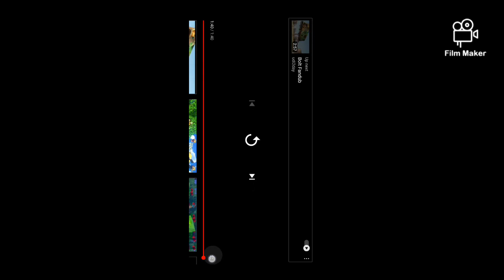Bolt Tree Scene Fandub Collab With VicsVlogCandy (Me Voicing Bolt) (VicsVlogCandy Voicing Mittens)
This Is A Fandub Collab Remake With Me And VicsVlogCandy